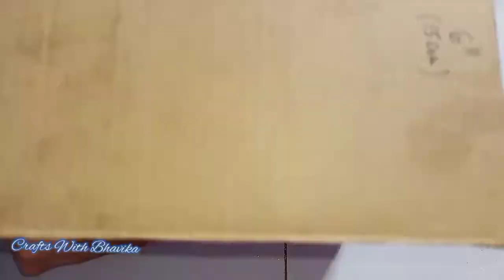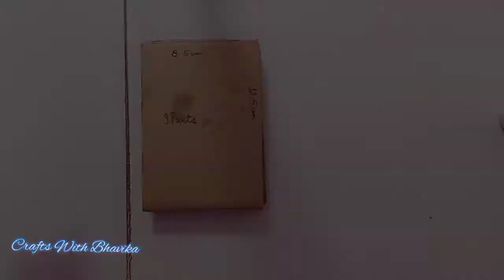DIY Miniature Doll House | Diy Doll House Bathroom,Bedroom,Kitchen,Living Room |Crafts With Bhavika